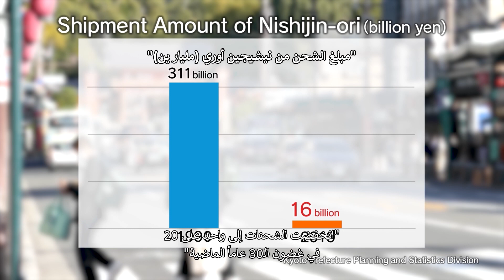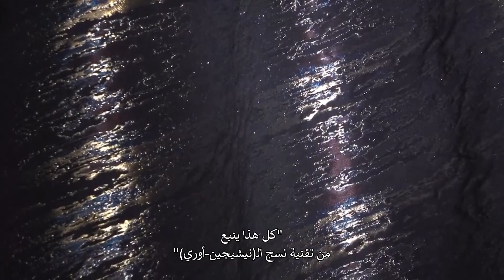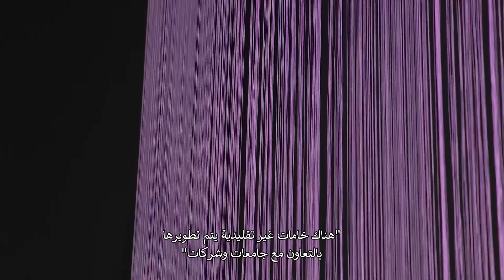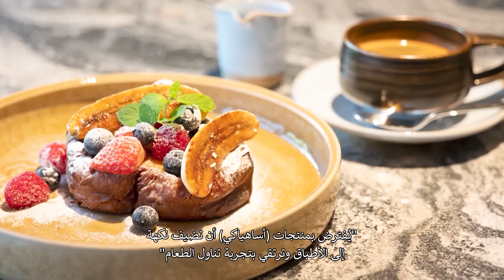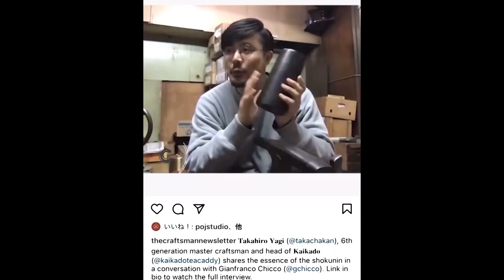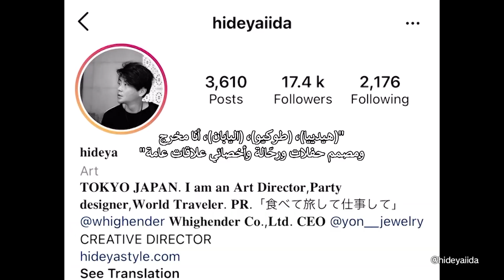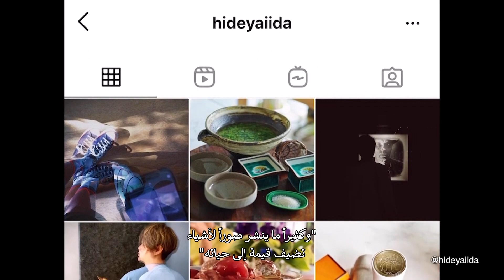تخطّي الحدود التقليدية - تحدي الحرفيين في كيوتو Going Beyond Tradition - Explore Japan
[English below]

"جو أون" هي مجموعة من خبراء الحرف التقليدية من الشباب الذين يواصلون مجابهة التحديات الجديدة في العاصمة العريقة كيوتو. إنهم يبتكرون حرفاً جديدة باستخدام تقنياتهم الفريدة والتكنولوجيا المتطورة كوسيلة لتوريث التقاليد، امتناناً لأجدادهم. يواصل الحرفيون الستة في "جو أون" مواجهة تحديات جديدة سواء بشكل فردي أو كفريق واحد. ولا تقتصر أنشطتهم على اليابان بل تتوسع أنشطتهم في الخارج أيضاً.

Explore Japan هي سلسلة من الفيديوهات التي تنشرها مؤسسة اليابان بالتعاون مع مؤسسة الإذاعة الدولية اليابانية لنشر أوجه مختلفة من الثقافة اليابانية مثل الموسيقى والمطبخ والحرف التقليدية.

"GO ON" is a group of young masters of traditional crafts who continue to take on new challenges in the ancient capital of Kyoto. They are creating new crafts using their unique techniques and advanced technology as a way of passing on the traditions, with the gratitude to their ancestors.
The six craftspeople of GO ON continue to take on new challenges both individually and as a team. Their activities are not limited to Japan, but are expanding overseas as well.

Explore Japan is a video series which the Japan Foundation in collaboration with Japan International Broadcasting Inc. published to spread Japanese culture such as music, cuisine and traditional craft.